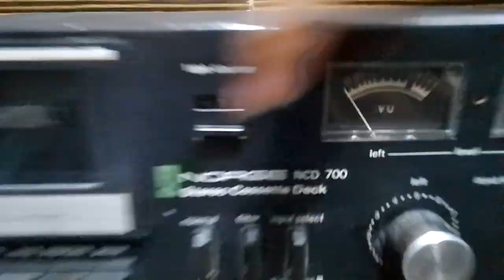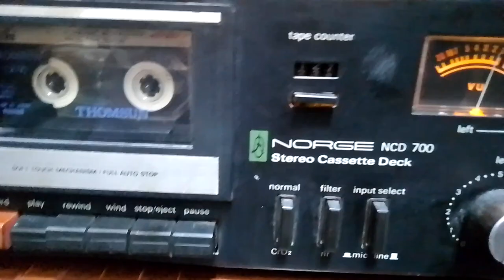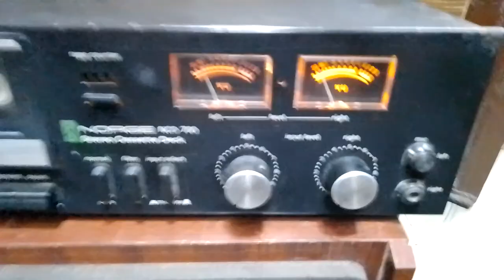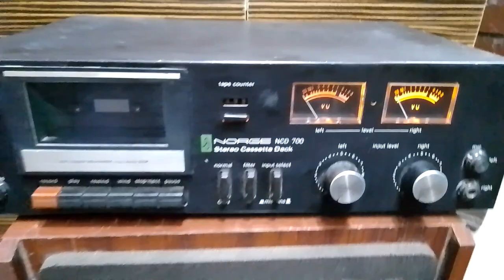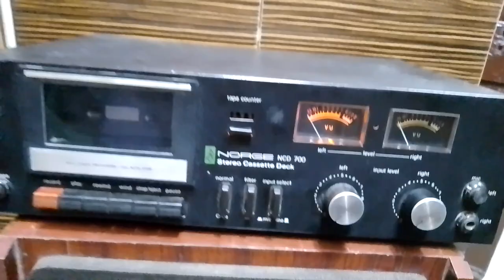NORGE NCD 700 STEREO CASSETTE DECK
For Sale

Norge
Norge stereo Cassette Deck
Norge Cassette Deck
cassette Deck
cassette player
stereo
Dolby
vintage
nice sound Quality
vintage product
NORGE Product